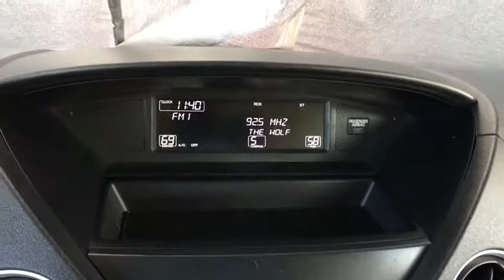2009 Honda Pilot Aurora, Denver, Highland Ranch, Parker, Centennial, CO 38656A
Gray Used 2009 Honda Pilot available in Aurora, Colorado at

Odometer is 2394 miles below market average! 2009 Recent Arrival! Honda Pilot EX-LAll prices include Dealer Handling fee of $599. Located in Denver CO, and also serving Aurora, Parker, Highlands Ranch, Castle Rock, Littleton, Lakewood, Englewood, and Golden. Clean CARFAX.